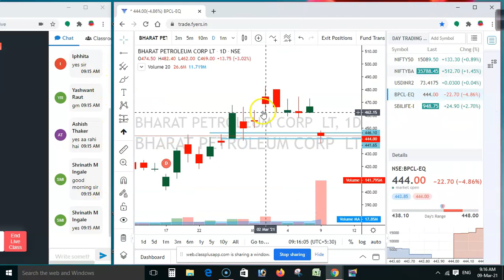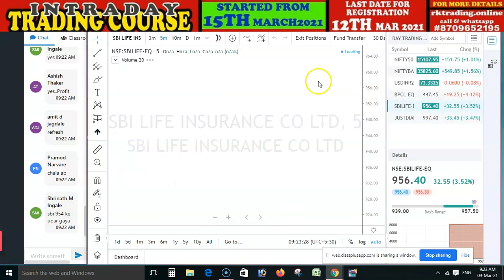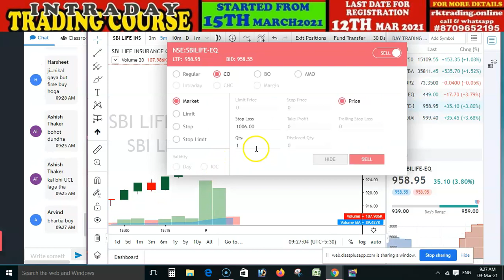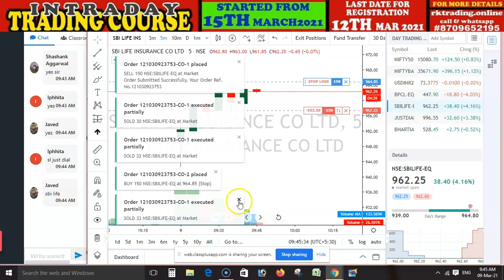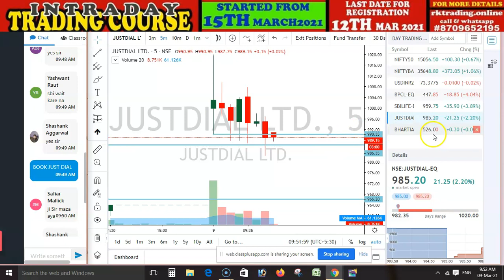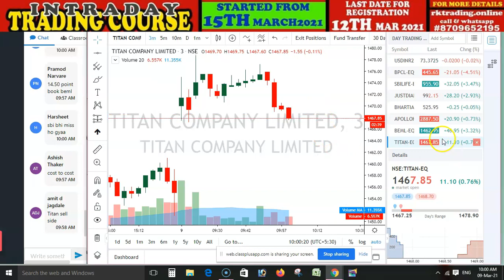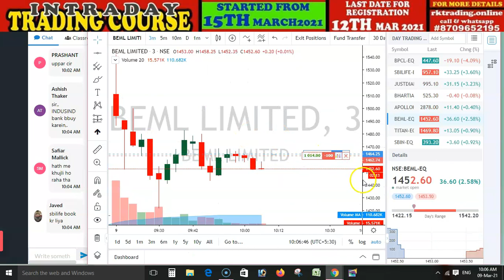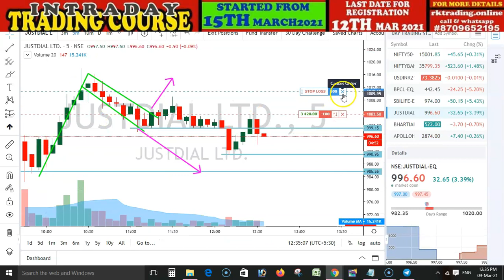INTRADAY LIVE SESSION FOR 09TH MARCH 2021